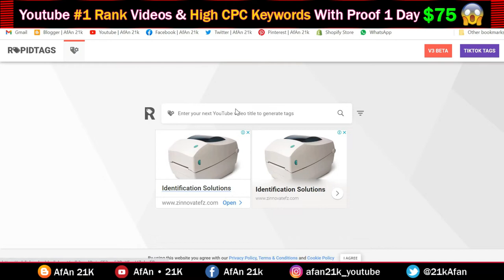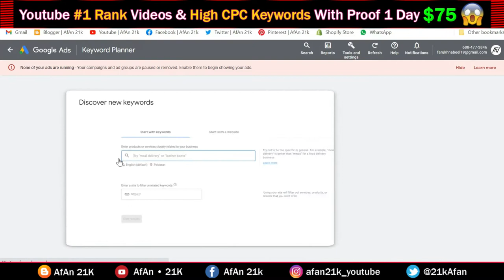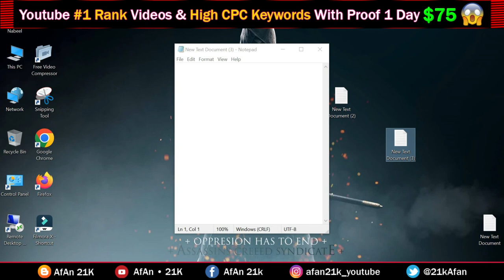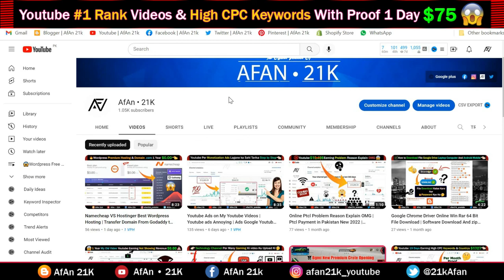How to Find High CPC Keywords for Youtube Videos Using Google Adwords | How to Rank your Videos #1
🌟In this Video questions aur Solved👇👇👇

how to find high cpc keywords for youtube
how to find high cpc keywords for youtube videos
high cpc keywords for adsense
high cpc low competition keywords
how to find high cpc keywords for website
how to use google keyword planner
How to Rank your Videos No 1
How to Ues Rapid tags VS Ggogle Planner keyword Tool
video seo - how to rank #1 on youtube (2022

👉 $276 Earning Youtube CPM work 8 September | $100+ Dollar Part 10 Today Best CPM Work Highest 👈

👉 $1500 Earning Youtube CPM work 3 September | How To Verify AdSense PIN Part 5 PIN Explained 👈

👉 CPM Work Today $140 Youtube Earning 15 September | How Much Money 2M Views On Youtube Part 18👈